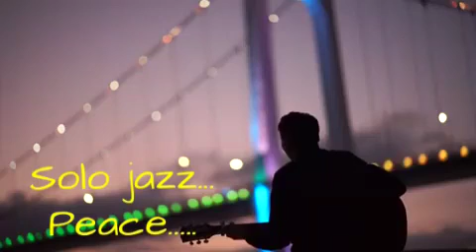Soothing Music. Relaxing Music. Deep sleep music.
Spa, Study time Music, Bed time Music,  Relaxing Music, Soothing Music, Peace making Music, Night time Music, Sleep time Music, Music for Meditation.

'Sangeeth' is an Indian term which means Music.

Dedicated to my Father.